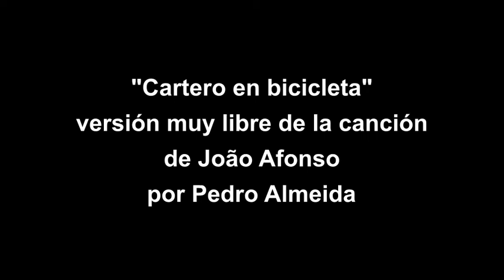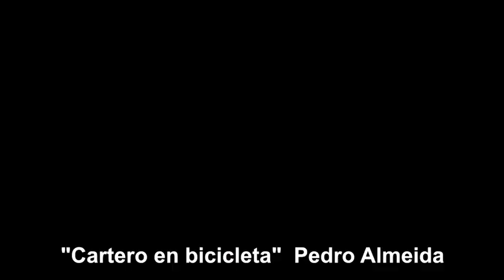Pedro Almeida: "Cartero en bicicleta" en vivo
Pedro Almeida, en vivo desde su casa en Cuevas del Valle (Ávila), el 24 de marzo de 2020, en plena cuarentena, canta una versión muy libre de la canción de João Afonso, insistiendo en la línea del ruralismo cantautoril.

Título original: Carteiro em bicicleta
letra: João Afonso
versión en español: Pedro Ángel Almeida

La voz está grabada con un micrófono AKG C535EB.
La guitarra es una Gild GAD F20 en un ampli Schertler con efecto Rotary de Electro-harmonix.

Realizado por Pedro Almeida.